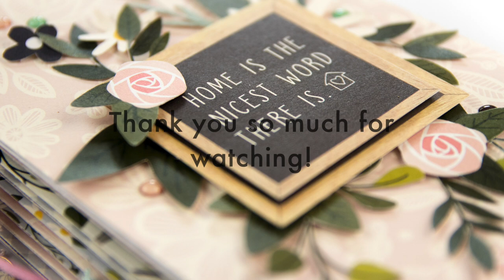[248] Mini Book Process Video for Pebbles Inc.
Process video of making a mini book using Pebbles Heart of Home collection. Mini book is made for Pebbles Inc. and for visiting Jen Hadfield's blog (Tatertots & Jello).